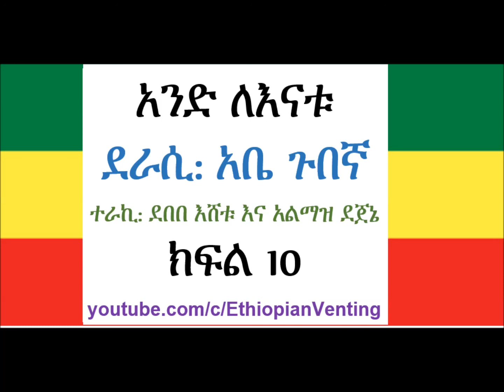አንድ ለእናቱ (Atse Tewodros) ደራሲ: አቤ ጉበኛ : ክፍል 10 of 39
አንድ ለእናቱ  ደራሲ: አቤ ጉበኛ
ተራኪ: ደበበ እሸቱ እና አልማዝ ደጀኔ
ክፍል 10 of 39